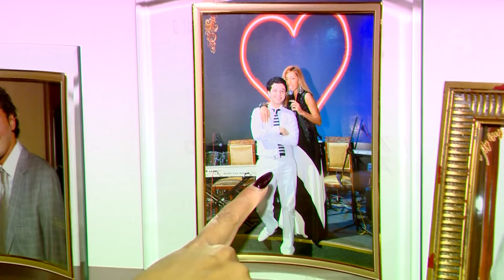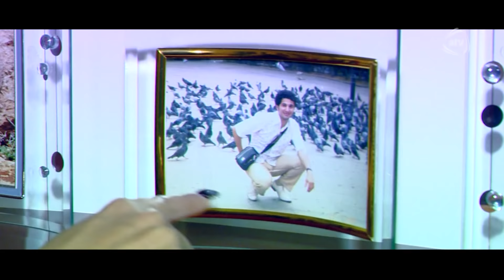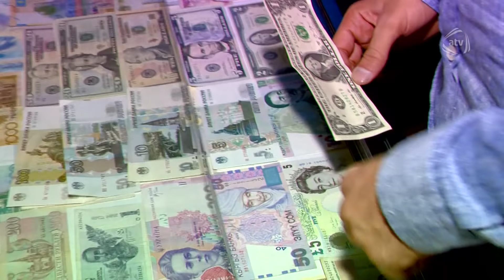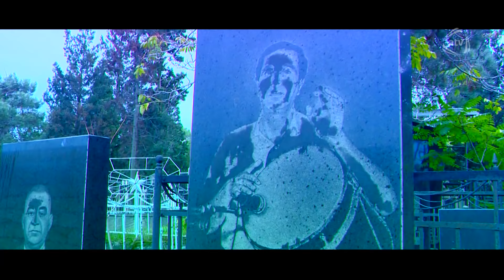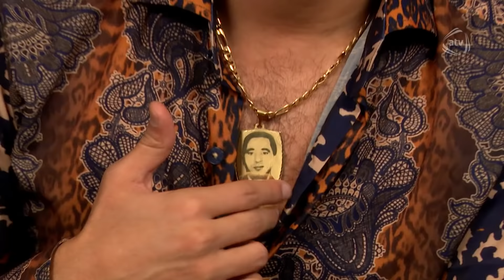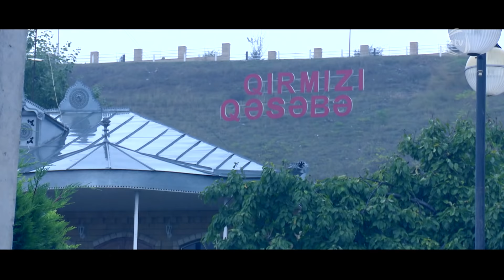"Gəlmələr" rubrikasında Xəyyam Nissanov